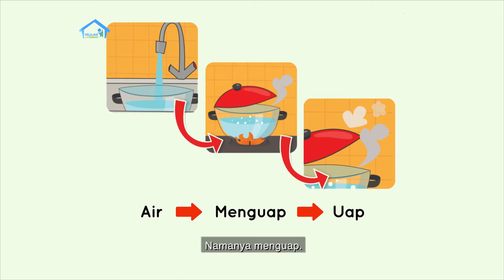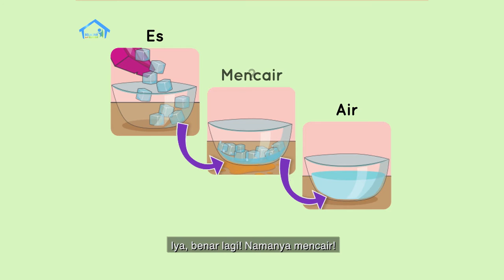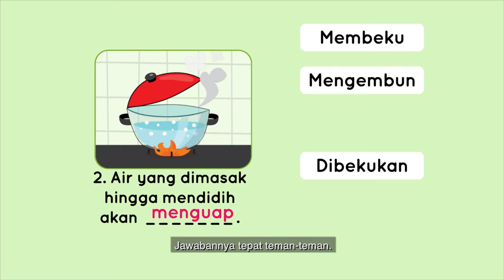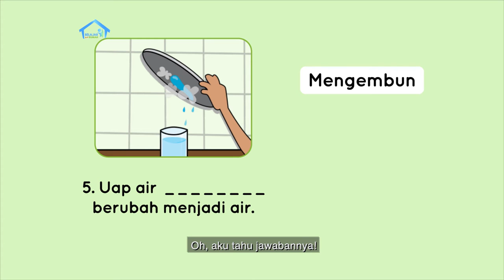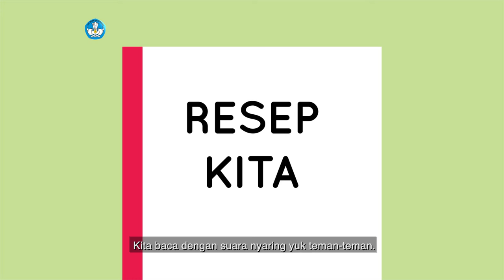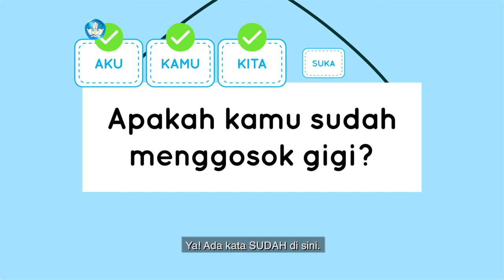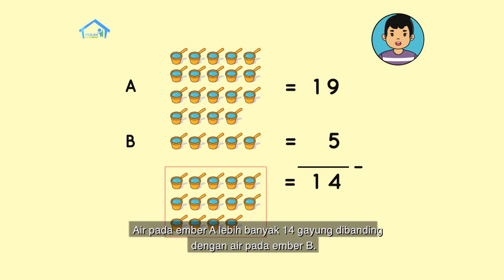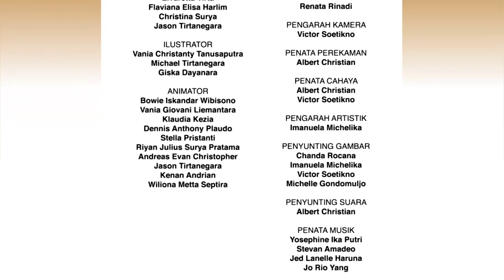BDR | SD Kelas I | Episode 36 - Menguap dan Mengembun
"Di hadapan Daffa sudah ada minuman teh hangat di dalam gelas. Saat penutup gelas dibuka, keluar sedikit uap dan terlihat juga embun yang ada di penutup gelas. Daffa bingung kenapa itu terjadi. Ibu menjelaskan bahwa itu adalah proses menguap dan mengembun. Daffa juga akan mengajak kita untuk mengingat kembali isi cerita berjudul “Perubahan Wujud Air dan Es Pelangi”."

Kunjungi portal Rumah Belajar di
Web: belajar.kemdikbud.go.id